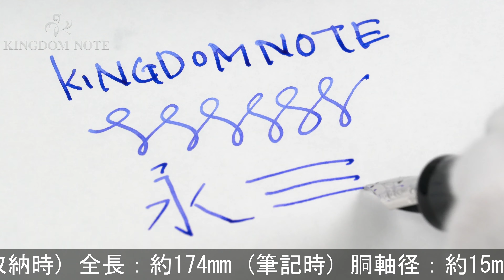DELTA デルタ 万年筆 ドルチェビータ ピストンフィリング B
極僅かなスレ、小傷がみられますが、使用感の少ない希少な美品コンディションです。生産終了品。今尚注目度の高いドルチェビータシリーズの吸入式モデルです。

本体材質：樹脂、スターリングシルバー
ペン先材質：14金
字幅：B(太字)
機構：吸入式
全長：約174mm (筆記時)
胴軸径：約15mm
キャップ径：約18mm (クリップ除く)
最大径：約21mm (クリップ含む)
重さ：約40g
付属品：なし